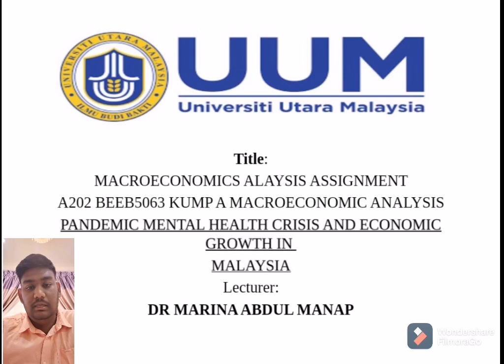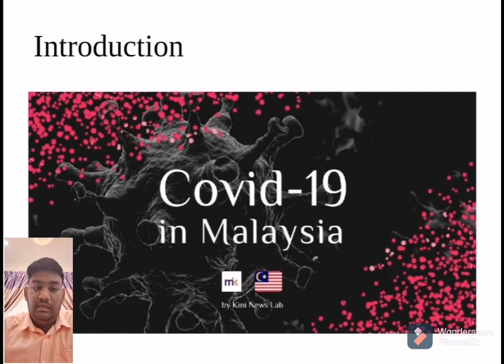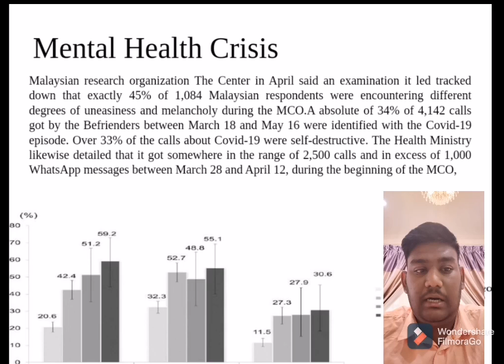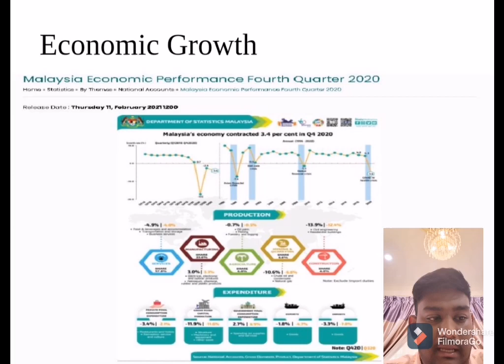Pandemic Mental Health Crisis and Economic Growth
Individual Assignment Presentation

Lecture : Dr Marina Abdul Manap